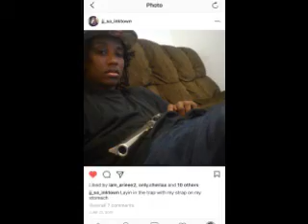3LB x Cpt InkTown Jj Ft Saigon Cal Gomo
FWM